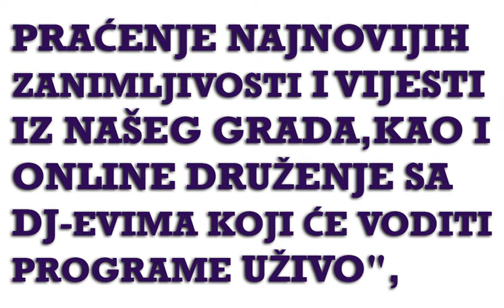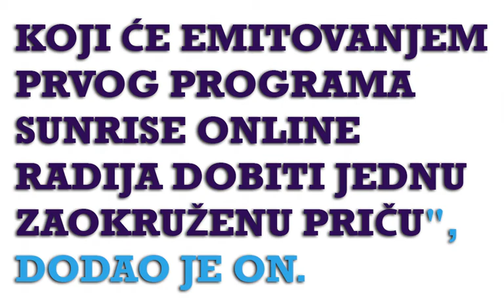Sunrise Radio Bijeljina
Poslednji radio koji smo dodali na našu veliku listu radio stanica je Sunrise Radio Bijeljina.
Sunrise Radio Bijeljina, uz hitove koje najviše volite, nudi vam i najnovije vijesti i zanimljivosti iz Bijeljine.
"Ovo je online platforma koja će uskoro pružati mogućnost slušanja muzike 24h, praćenje najnovijih zanimljivosti i vijesti iz našeg grada, kao i online druženje sa DJ-evima koji će voditi programe uživo", rekao je Bojan Novokmet, osnivač Sunrise radija.
Novokmet koji je takođe vlasnik i kafića Sunrise, ističe da je izuzetno važno ići u korak sa novim tehnologijama vezanim za ugostiteljstvo.
"Ideja o pokretanju online radija prisutna je u našem timu duži vremenski period i odavno se radi na pripremi platforme i sklapanju različitih segmenata priče koji će emitovanjem prvog programa Sunrise online radija dobiti jednu zaokruženu priču", dodao je on.
Svi posjetioci Sunrise kafića će imati priliku da u ovom lokalu u Bijeljini slušaju najbolju muziku sa Sunrise Radija.
Nadamo se da će Sunrise Radio Bijeljina postati Vaš Omiljeni Radio!